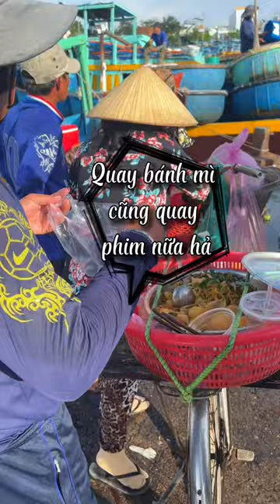Cảng cá cồn chà Phan Thiết Bình Thuận - 1 trong 2 cảng cá lớn nhất ở Phan Thiết